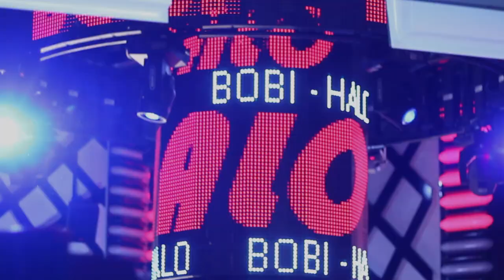Making Of Bobi - Halo halo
Wasza opinia jest dla nas ważna, bo robimy muzykę właśnie dla Was! 🔥

🎵 Posłuchaj więcej naszej muzyki!
- wszystkie nasze piosenki w jednym miejscu!
- zobacz koncertowe wykonania i poczuj się, jakbyś tam był!

😀 Kulisy realizacji teledysku. Warszawa, klub Explosion 18 sierpień 2014 r. Sporo się działo, będzie co oglądać a już niebawem premiera Official Video.
Wielkie dzięki dla żeńskiej grupy tanecznej FUNKY CHICKS !!!